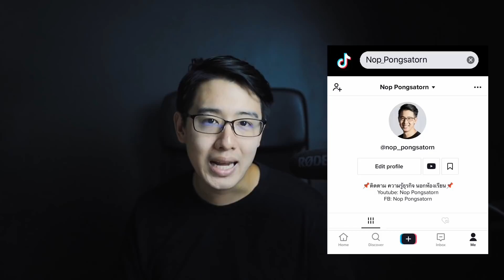อยากให้ลูกค้า ยอมจ่ายมากขึ้น ต้องเข้าใจเรื่องนี้!? "เศรษฐศาสตร์พฤติกรรม" | EP.136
"เศรษฐศาสตร์พฤติกรรม" สิ่งที่ต้องเข้าใจถ้าอยากให้ลูกค้า ควักกระเป๋ามากขึ้น!?

เพราะก่อนจะเป็นธุรกิจที่ประสบความสำเร็จอย่างมากในปัจจุบัน และทำให้นักธุรกิจรุ่นใหม่ ที่อยากเริ่มธุรกิจของตัวเอง บางคนอาจจะคิดว่าทำธุรกิจอะไรได้เงินดี หรือทำธุรกิจอย่างไรให้รวย เพราะบางคนอาจจะเริ่มธุรกิจจากความอยากรวย หรือหาอาชีพเสริม เป็นอาชีพเสริมทำที่บ้าน หรืออยากหาอาชีพเสริมเดือนละล้าน เพราะอยากหารายได้เสริม หาเงินด้วยวิธีหารายได้เสริมแบบต่างๆ บางคนคิดว่าจะหารายได้เสริมอะไรดี ก็เลือกขายของ หรือขายของออนไลน์ ซึ่งสามารถประสบความสำเร็จได้ทั้งสิ้น เพราะการเริ่มต้นธุรกิจ ต่างก็เริ่มจากไอเดียธุรกิจก่อนทั้งนั้น จนสามารถสร้างธุรกิจให้ยิ่งใหญ่ได้ คุณต้งเข้าใจ "เศรษฐศาสตร์พฤติกรรม" เพราะเป็นสิ่งที่ต้องเข้าใจถ้าอยากให้ลูกค้า ควักกระเป๋ามากขึ้น!? วันนี้บทเรียนธุรกิจ จะมาพูดถึงเรื่องเล่าธุรกิจที่เราสามารถถอดบทเรียนธุรกิจได้ จากการเรียนธุรกิจ เพราะประวัติธุรกิจที่ประสบความสำเร็จ น่าจะสอนอะไรเราได้เยอะ และ บางคนอาจเริ่มธุรกิจากความคิดที่ว่า ทำธุรกิจอะไรดี หรือทำธุรกิจอะไรดี ลงทุนน้อยกำไรงาม เพราะทุกคนก็อยากทำธุรกิจให้รวย และทำธุรกิจให้ประสบความสำเร็จ  เพราะ "เศรษฐศาสตร์พฤติกรรม" คือสิ่งที่ต้องเข้าใจถ้าอยากให้ลูกค้า ควักกระเป๋ามากขึ้น!?

📌 ใครสนใจฟัง ประเด็นทีา Tiktok กลายเป็นเครื่องมือ ของสงครามการค้า จีน & สหรัฐ ในช่อง workpoint TODAY

จะได้ไม่พลาด ความรู้ธุรกิจ นอกห้องเรียน

- ปี 2020 ธุรกิจอะไรมาแรง + คนไทย กำลังอยากซื้ออะไร ?
เคสการตลาดที่สนุกที่สุดในโลก McDonald's vs BurgerKing
- Starbucks มีกลยุทธ์อะไรเปลี่ยนคุณ เป็นลูกค้าประจำ
- ร้านอาหาร กำไร 5,000 บาท แต่คนมาขอซื้อกิจการ 10 ล้านบาท เค้าทำได้ยังไง ?
- ขายของออนไลน์ รับเงินเข้าบัญชีส่วนตัว จะโดนปรับไหม ผิดกฎหมายหรือเปล่า ?